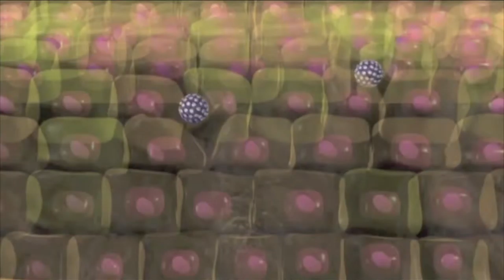PROMOCIONAL REPORTE 49 VPH